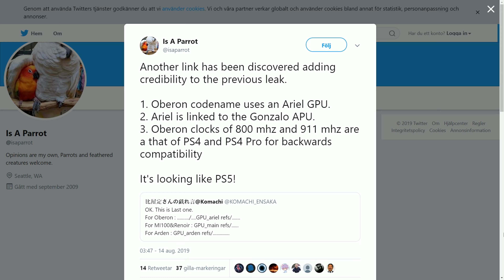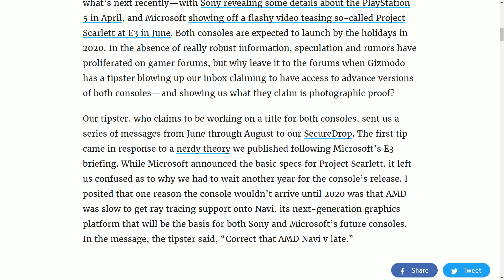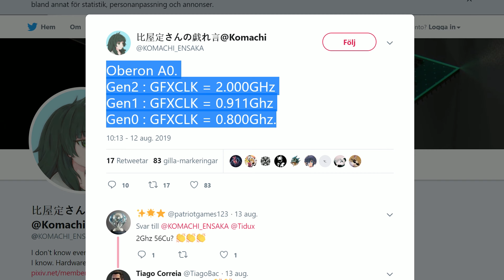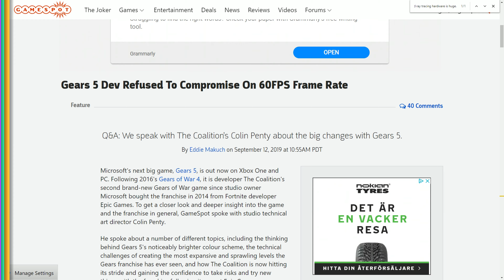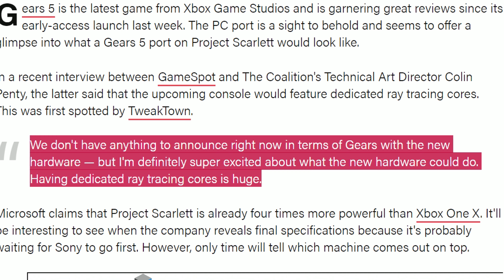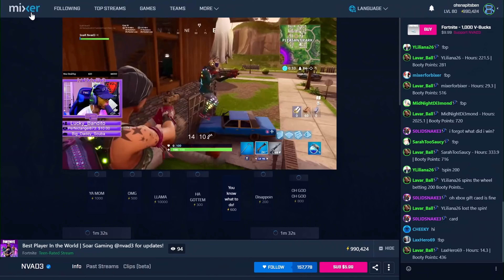Are PS5 & Xbox Scarlett Getting High Speed 4K Cameras? Specs, Release Date!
In this video, we’re going to talk about Sony PlayStation 5 (ps5) latest leaks & news, and specifically look at graphics hardware, a potential high-speed 4k camera and ray tracing! Ps5 will be based on AMD 7nm zen 2 Navi soc with possible ray tracing cores and enough power to deliver 4k at 60fps

This is why PlayStation 5 Pro Might Happen! PS5 Release Date + News!

About this video:
In this video, Robin from rbn hardware goes over the latest and most recent rumors and leaks regarding the new Sony PlayStation 5. We will be covering possible price, specifications in terms of graphics (GPU) and CPU, as well as look at Sonys latest patent that might bring backward compatibility to the new ps5 as well. to this point, its almost certain that PlayStation 5 will be supporting PlayStation 4 games, but it is still unclear if ps1, ps2, and ps3 games will be supported through emulation.
Sony recently turned in a patent that would make this happen, so fingers crossed.

In terms of specifications, PlayStation 5 is looking to be fitted with a ryzen 3xxx 8 core zen2 or possibly zen+ CPU processor clocked at 1.6GHz with turbo up to 3.2 GHz. In terms of graphics, the upcoming ps5 will most likely be using amds navi 7nm architecture with 8GB of fast GDDDR6 memory fast enough to be able to run games in native 4k 60fps. In terms of price, Sony might be selling the ps5 at a starting price of $500 UD dollars MSRP, and there might as well be a PlayStation 5 pro in the making as well.
As far as psvr goes, psvr2 will be built into the PlayStation 5 console and Sony is working on new VR controllers and possible vr gloves as well. Sony won't be attending e3 2019, but rumors and leaks are pointing towards a psx event in December 2019 where Sony will be showing off PlayStation 5, following up with a full release and launch in March 2020 or November 2020, depending what Sony decides to go with. Right now dev kits are out and games are being tested there are many games in the development, both new ip:s and existing ones. PlayStation 5 will be a true beast when it launches. when the new PlayStation 5 coming out, in this video we look at the latest news and leaks when Sony will be launching the next new play station console.